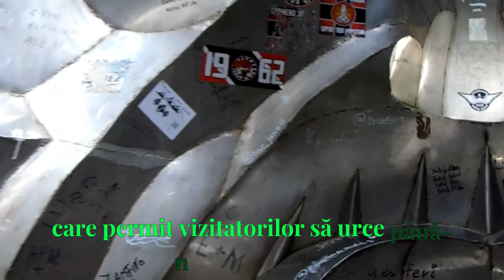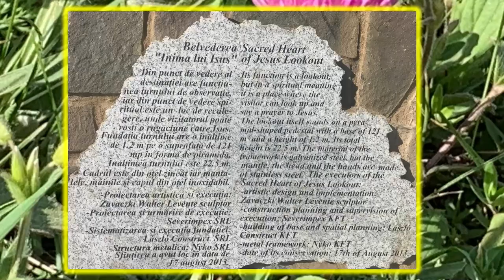Inima Lui Isus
Cum poți ajunge în locul unde se află „Inima lui Iisus”
Dacă te-ai convins că trebuie să ajungi neapărat să vezi cu ochii tăi statuia „Inima lui Iisus”, ei bine, află că există două variante. Prima ar fi să lași mașina în parcarea de la baza dealului pe care se află impunătorul edificiu. Urcarea este puțin cam abruptă, dar nu durează foarte mult. După 20 de minute de mers prin pădure vei putea admira frumusețea statuii.
A doua variantă prevede de mersul cu mașina. Puți urca cu autoturismul chiar până în spatele statuii, însă trebuie să știi că sunt unele porțiuni cu gropi mari. De asemenea, în zilele ploioase se formează noroi și sunt șanse să rămâi blocat la mijlocul drumului.
Dacă ai noroc și ajungi în zile senine, datorită faptului că statuia este înaltă de 22 de metri, din vârful ei vei putea admira o priveliște spectaculoasă, aproape tot peisajul dintre Odorheiul Secuiesc și Sovata.